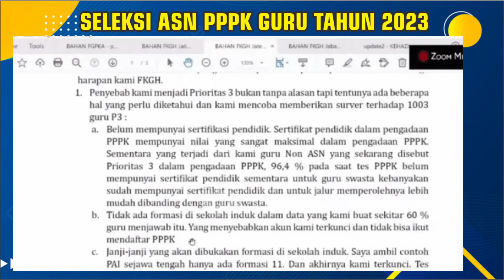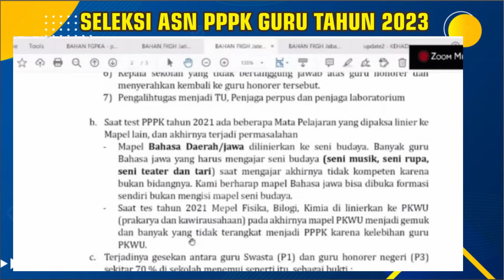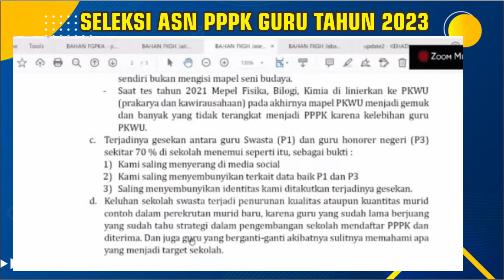🔴KABAR GEMBIRA..! PELAMAR KHUSUS (P2 & P3) WAJIB PAHAM..!! RAKER TERBARU SKEMA PENGANGKATAN ASN PPPK